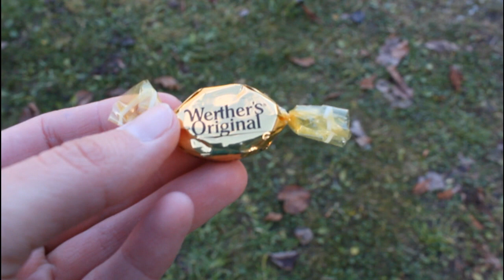1 Tag Essen wie in meiner Kindheit 😍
Ein Tag essen wie in meiner Kindheit. 😍 Ob mir noch immer alles schmeckt wie damals?

Buchkanal: buchgetuschel
Instagram📷: kathj_ , buecher.liebhaberin
Musical.ly: craxykathj
Fanfiktion.de: Kathj

🎥 : Canon Eos 600D, Panasonic TZ57, Honor 10
Schnitt💻: Shotcut, Movie Maker